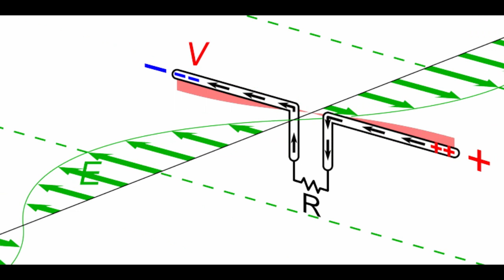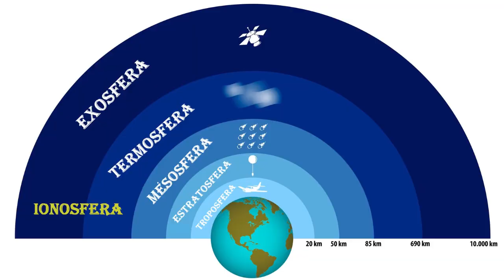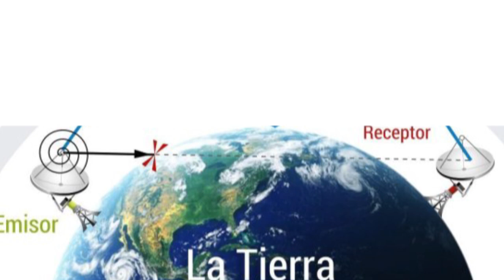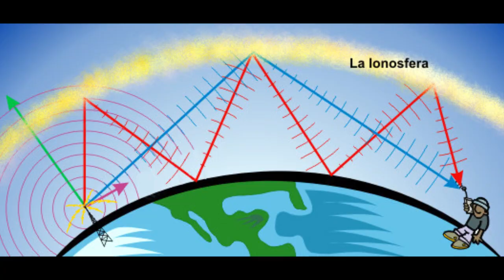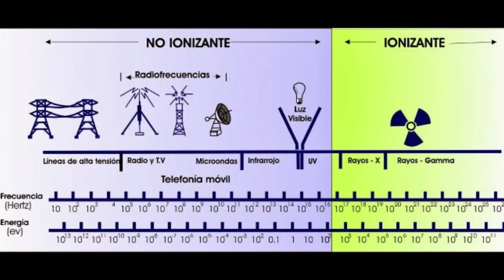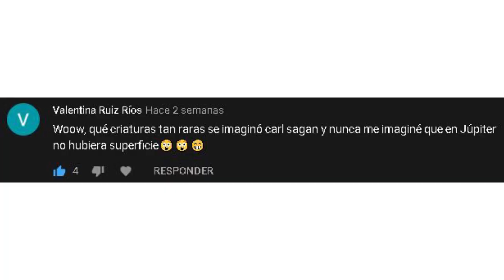⛈¿Qué es el PROYECTO HAARP? 🌨| ¿Es posible manipular el CLIMA??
¿El PROYECTO HAARP puede controlar el CLIMA? ¡Averígualo en este vídeo!
ENLACES:
ALGUNOS DE LOS CLIPS O IMÁGENES QUE SE MUESTRAN EN ESTE VÍDEO EDUCATIVO NO SON DE MI PROPIEDAD. Exención de responsabilidad de derechos de autor Según la Sección 107 de la Ley de derechos de autor de 1976, se permite el "uso justo" para fines tales como críticas, comentarios, informes de noticias, ENSEÑANZA, becas e investigación. El uso justo es un uso permitido por el estatuto de derechos de autor que de otro modo podría estar infringiendo. El uso sin fines de lucro, educativo o personal aboga por el equilibrio a favor del uso justo.